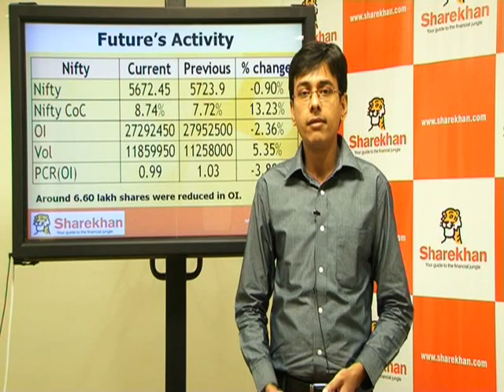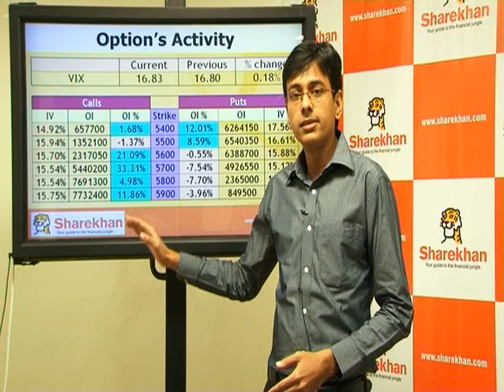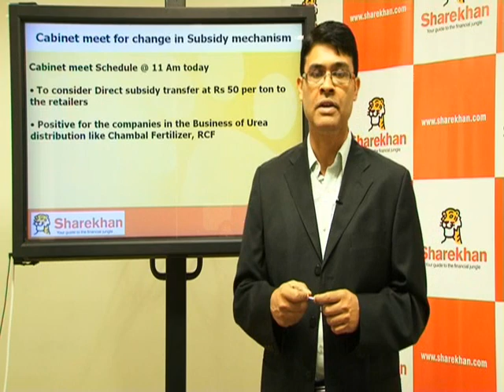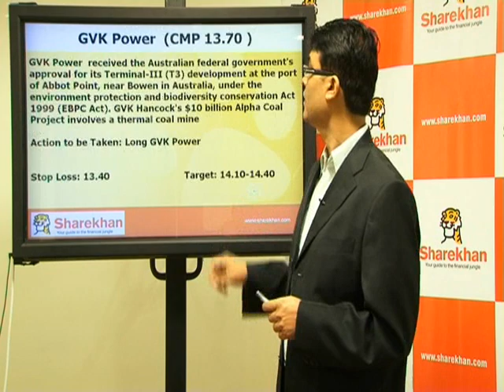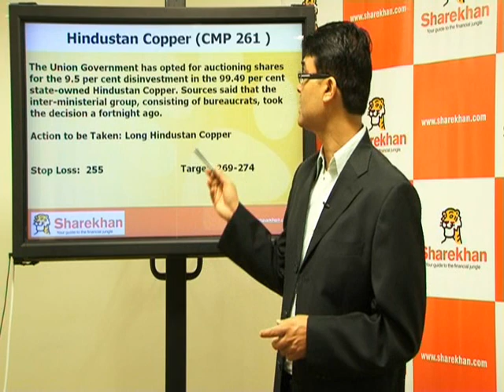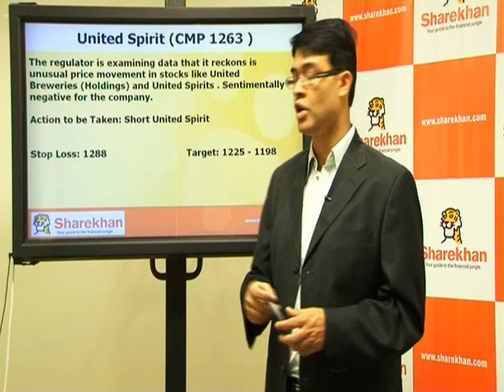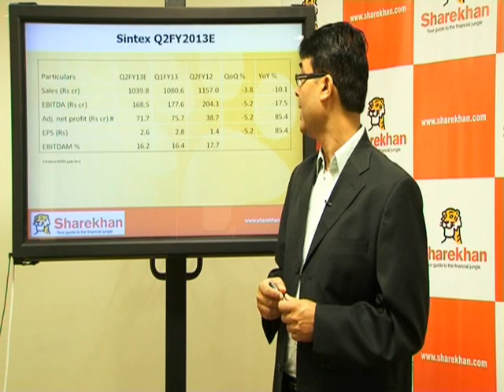Pre-Market View - October 11, 2012